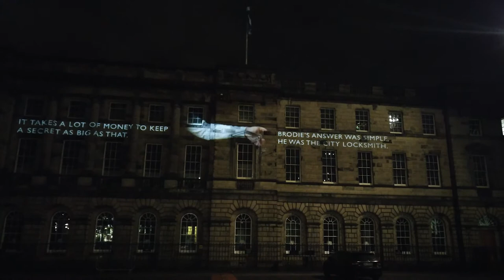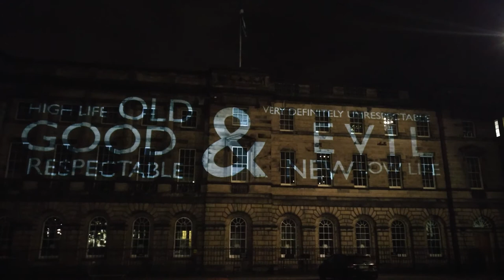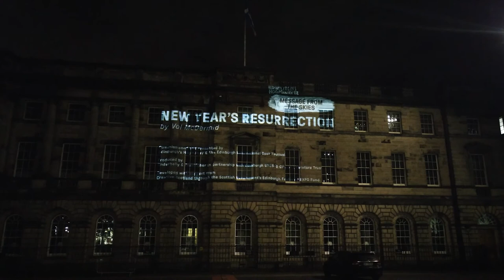Message from the skies 2018 - Chapter 1 - Val McDermid - New Year's Resurrection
The Signet Libary, Edinburgh, Scotland

The Signet Library is home to the Society of Writers to Her Majesty’s Signet, a respected body of lawyers with over 500 years of history.

Still a working library, the impressive classical building is today a legal and cultural centre and a prestigious venue in the city. The Signet Library is an expression of the values and ideas of the Scottish Enlightenment period.

Parliament Square also houses Parliament Hall, the meeting place of the Parliament of Scotland between 1639 and 1707, and St Giles’ Cathedral, which was founded in the 12th century, and is the principal place of worship of the Church of Scotland in Edinburgh.

The Heart of Midlothian, a heart-shaped mosaic on the ground, marks the location of the Old Tolbooth – the former administrative centre of the city, and at one time the site of public executions.  The Old Tolbooth forms the backdrop to Sir Walter Scott’s novel The Heart of Midlothian.

The Signet Library and its restaurant Colonnades are open to the public: Sunday – Friday 11:00 – 17:00.

Parliament Hall is open to the public: Monday – Thursday 09:00 – 17:00; Friday 09:00 – 16:45.

St Giles’ Cathedral: Monday – Saturday 09.00 – 17.00; Sunday 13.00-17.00. Admission is free, but the Cathedral is grateful for any donations.